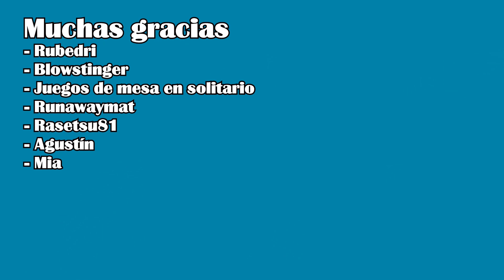Cadáveres. Episodio 5: Cada uno de nosotros es el fantasma del otro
Entramos en la segunda mitad de la serie con un episodio que da MUCHAS explicaciones. Seguimos viendo Cadáveres juntos?